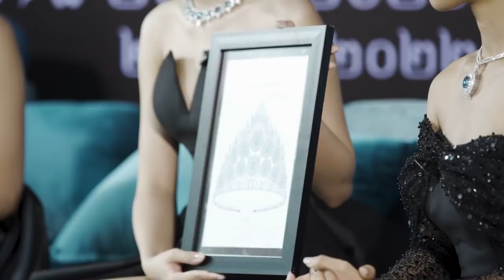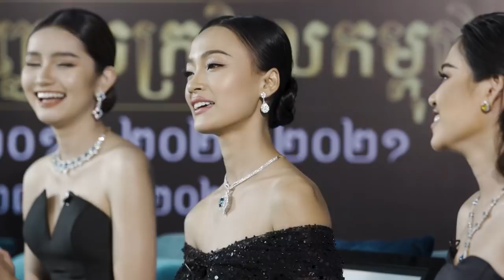វីដេអូជំនួបបវរកញ្ញាចក្រវាលកម្ពុជា​ - Supported by CSNJ Samnang Jewellery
វីដេអូជំនួបបវរកញ្ញាចក្រវាលកម្ពុជា​
Video of Miss Universe Cambodia Meet
Supported by CSNJ Samnang Jewellery

Niron Photography is a leading source for news and information about Event Video
We fill ur best memroy.
មានចំណាប់អារម្មណ៍សម្រាប់ការថតរូបភាពនិងវីដេអូក្នុងកម្មវិធីផ្សេងៗសូមទំនាក់ទំនងមក​​ ​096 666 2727, 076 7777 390